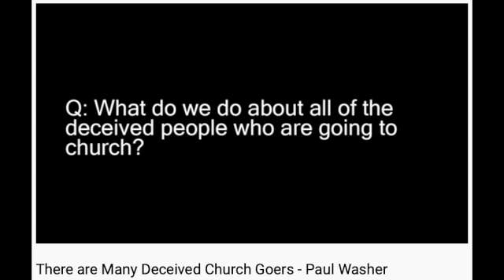Why Are There So Many Lost People In Church